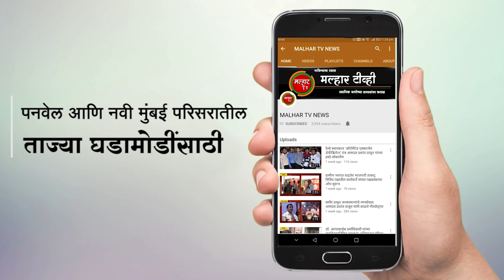आमदार प्रशांत ठाकूर च्या कामाचे गृहनिर्माण मंत्री राधाकृष्ण विखे पाटील यांच्या कडून कौतुक !